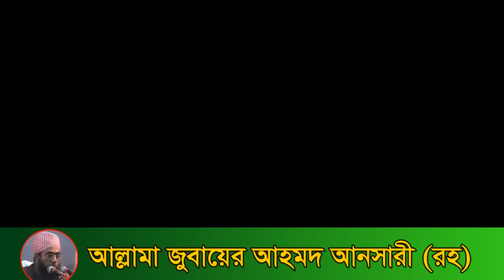সুরা রহমানের তাফসীর | Maulana Jubair Ahmad Ansari | মাওলানা জুবায়ের আহমদ আনসারী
সুরা রহমানের তাফসীর | Maulana Jubair Ahmad Ansari | মাওলানা জুবায়ের আহমদ আনসারী Tafsir of Surarahman